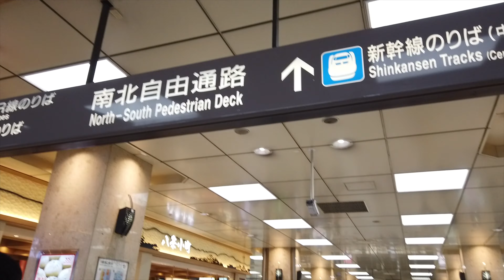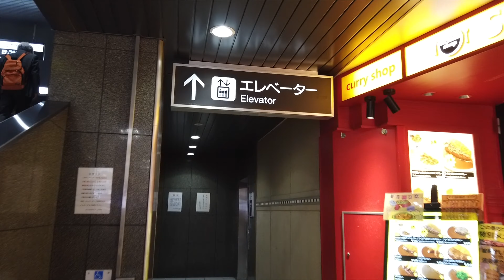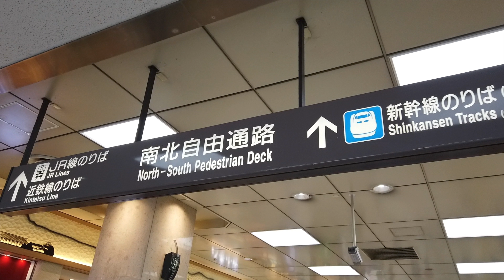【京都駅】八条口からグランヴィアホテル京都への行き方は南北自由通路が最短！大きいスーツケース持ちの方必見！（エレベーターがわかりにくい。１階通り抜けできない）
八条口側から北側エリアのグランヴィアホテル・伊勢丹に一番スムーズに行ける行き方を動画にして見みました。エレベーターが必要な方向けの行き方です。
「７４歳よーちゃん。シニア目線の旅行日記」をご視聴いただきありがとうございます😊

みなさんのコメントもお待ちしております！！
今後も動画を投稿していきますので、よろしければまた見にきてください！

★関連動画★

エグゼクティブスィートルーム最上階１５階（京都タワービュー）に宿泊!

京都駅は、北側の京都タワー側と南側の八条口側に出入り口があります。
その南北をつなぐのは「南北自由通路」です。

京都駅の１階は通り抜けでき無いため、八条口からグランヴィアホテルに行く場合は
この南北自由通路が大変便利でした。

一度、地下へ降りて伊勢丹の地下から２階へ上がり、
グランヴィアホテルの伊勢丹側エントランスという方法もありましが、
多分時間が余分にかかると思いますし、私が利用する時間は伊勢丹はまだ営業時間街なので、
南北自由通路を使ってグランヴィアホテルに行きます。

南北自由通路は京都駅の２階部分になるのでエスカレーターか階段かエレベーターで上がるのですが、エレベータは駅ビルの外にしかありません。

八条口から南北自由通路へ行く場合は、
駅ビルの中のエレベーターではいけないため、エレベーターのある場所を動画内で印をつけておきました

南北自由通路を進んでいき北側出口を出る少し手前に、
グランヴィアホテルのエントランス（伊勢丹側）があります。
ただ、エントランスに入る前に短いエスカレーターがあるのでちょっと不便です。

車椅子の方やベビーカー利用者の方はホテルに事前に連絡すると、駐車場からフロントへ直通のエレベーターへ案内されると思います。

グランヴィア京都は５ヶ月で３回も利用するほど大好きなホテルなのですが、
エントランス問題（ほか２箇所もエスカレーター）があるので、スーツケースを持つ腕の力がなくなれば
利用できなくなる

00:31 伊丹空港から空港のリムジンバスで到着
01:14 信号渡って左
01:50 エレベーターの場所
02:56 南北自由通路はここから
03:47  ATMコーナー（ここに集まってる）
03:56２階から２階（M2）へ上がるためのエレベーターはここ（ややこしい）
05:35  伊勢丹別館（中村藤吉）
05:46２階のセブンイレブンはここ
06:08  グランヴィアホテルエントランス

初めまして、こんにちは😃
このチャンネルは、お出かけと食べることが大好物な、
７０代後半のおばあちゃんの体験動画を投稿しているチャンネルです。

シニアの方が旅行に行かれる際や、高齢者さんと旅行に行かれる際などの
参考になればと思い、動画を作成しています。

【自己紹介】

よーちゃん。は、視覚に障害があり（視覚障害第一種）
顔の半分は生まれつき神経が麻痺してます。

でも、おでかけ大好きな７０代後半のおばあちゃんです。
毎日どこかにお出かけしないと、体の調子がおかしくなります。

そんなよーちゃん。は、コロナ渦中になり、人生初の引きこもりを経験しました。
長期間の自粛で足腰、言語、記憶力が弱ってしまいました💦

でもコロナ渦で知った楽しみも増えました。
それは【YouTube】です。

ずっと見る方が専門でしたが、私の動画でユーチューバーの真似事をやってみたいと言うようになりました。

それまでは、娘の私がよーちゃん。との旅行中にさっと撮影したものを趣味で投稿していたのですが、２０２１年秋以降は、よーちゃん。目線で発信していくことに変更しました。

２０２１年の夏は、本当に大変なことが続き、その経験が何か新しいことをしよう❣️という気持ちにさせたのかもしれません。

よーちゃん。は、ワクチン２回摂取の間に全身麻酔の手術を受けることになり、
体がもつのか、とても心配でした。しかも２回目は高熱が出て、覚悟もしました。

ワクチン摂取と全身麻酔だったので、さらに弱るんじゃないかと不安でしたが、秋が深まった今は、そんなことが遠い記憶のように、元気いっぱいのよーちゃん。健在です。

視覚障害もあるし、足もだいぶ弱ってきたけど、それでも楽しみたい！
お出かけグルメ大好物！なよーちゃん。の動画で、お楽しみいただけたらと思います。